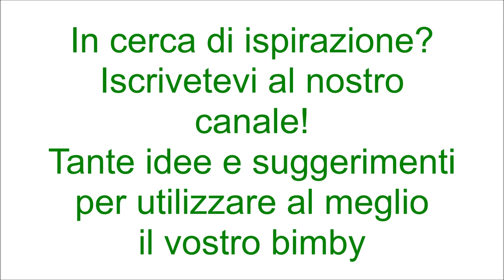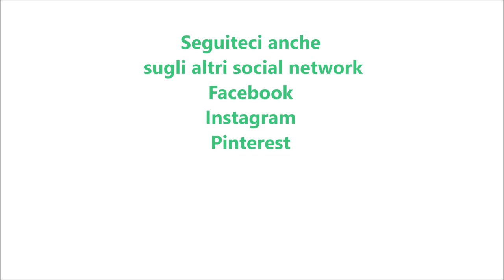Treccine di sfoglia con ricotta e gocce di cioccolato per bimby TM6 TM5 TM31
Ingredienti:
300g di ricotta
100g di zucchero semolato
1 cucchiaino di estratto di vaniglia
35g di gocce di cioccolato
2 rotoli di pasta sfoglia rettangolare
1 tuorlo
1 cucchiaio di latte